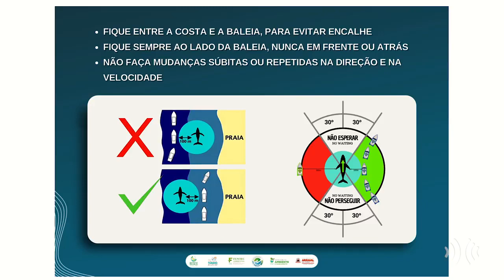O espetáculo das baleias Jubarte em Arraial do Cabo: temporada de avistamento vai de junho agosto